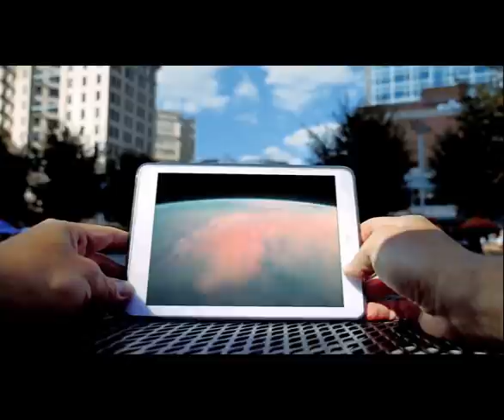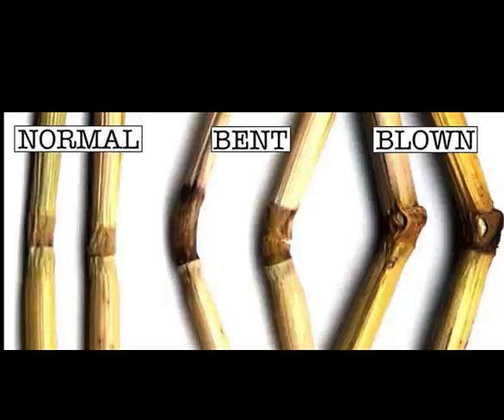Crop Circles: A Crucial Communication Ignored and Lied About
A dynamite new crop circle documentary points the way toward understanding what they mean and why most of them are NOT hoaxes! PLEASE NOTE: Due to a production problem, guest Gary King does not appear until 7 minutes into the video.